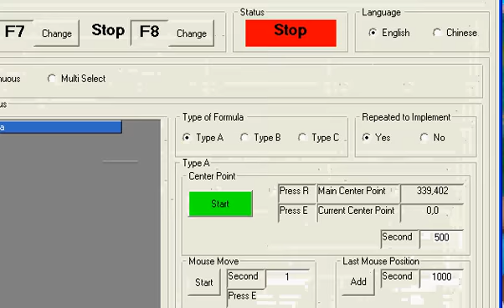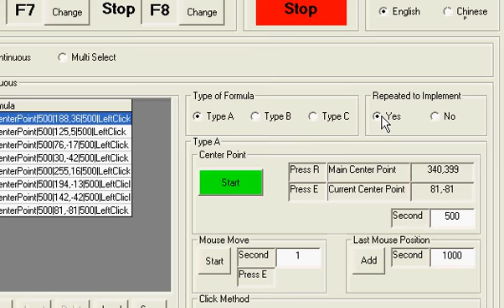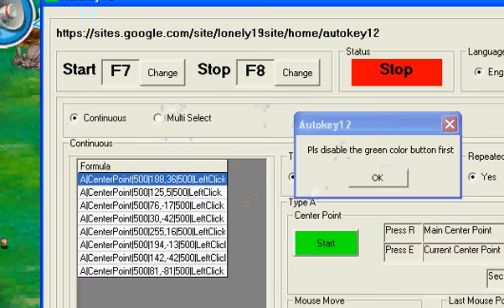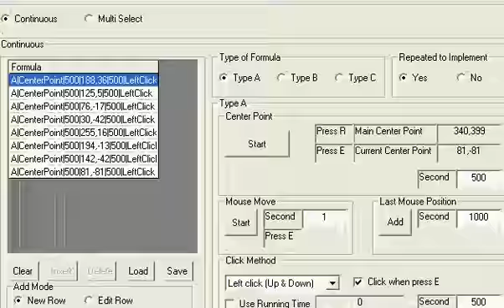Galaxy Life Auto collect - Autokey12